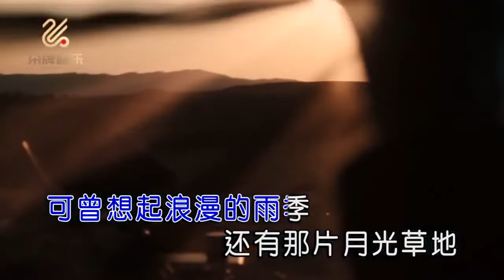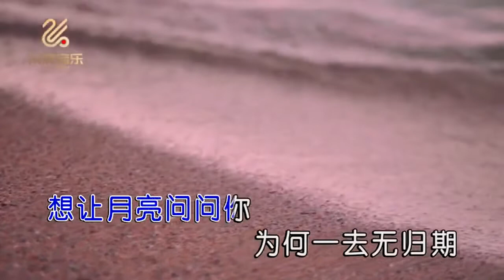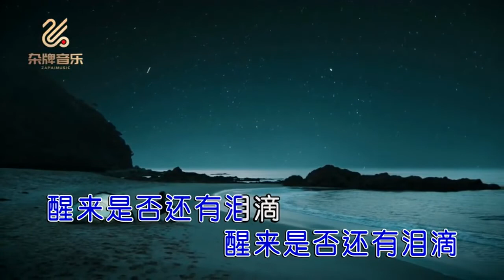想让月亮问问你-曾昭明-伴奏 KARAOKE